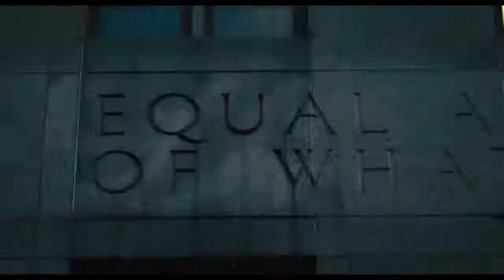NAKED SINGULARITY Trailer (2021)